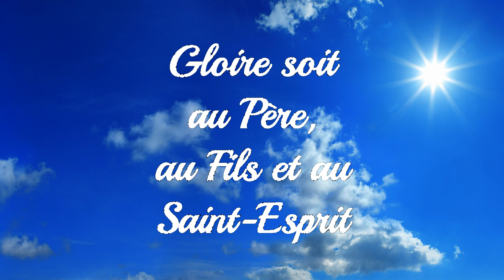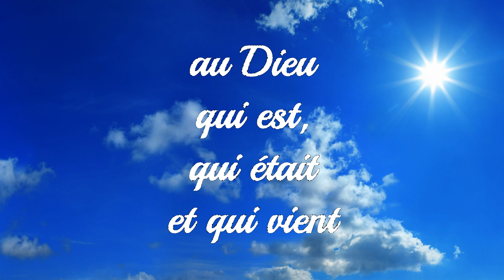Message d'ABBA Par Mélanie Dupuis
Voici le message d’ABBA que j’ai reçu.
Il me demande de vous le transmettre.
Dans la Joie, le voici :

« Je Suis ABBA.
En Moi est le Souffle de toute vie.
Accueillez ma Présence en vos cœurs, mes enfants.

Je mets sur vos vies une Onction très pure;
recevez la Force afin de porter vos croix.

Dans la Louange, ces croix offertes deviennent Source de Ma Lumière.

Je vous bénis. »

Gloire soit au Père, au Fils et au Saint-Esprit, au Dieu qui est, qui était et qui vient pour les siècles des siècles. Amen !

Cover: Stephan Renaud
Photo de Mélanie Dupuis: Daniel Grenier
Conception des deux très saints Cœurs : Marie-Rose Dallaire
Conception du logo : Charles Renaud

Telegram : Triomphe des Deux Cœurs

Facebook public : Triomphe des deux cœurs de Jésus-Christ et de Marie, l’Immaculée Conception